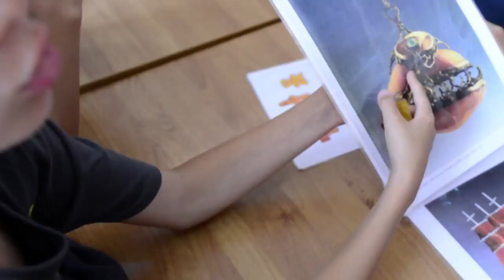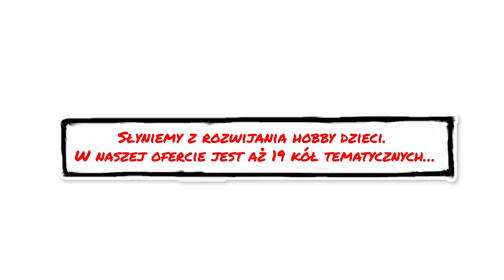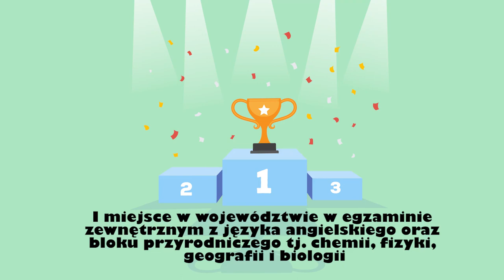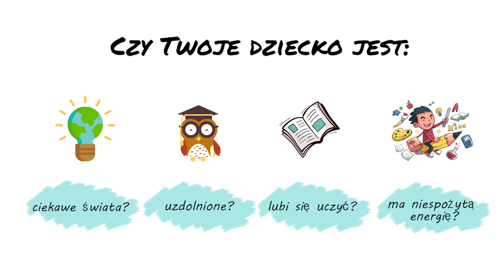Nasza Szkoła na Zbaraskiej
NABÓR ONLINE!
Nasza Szkoła w Łodzi
Rodzicu! Wypełnij formularz, a my oddzwonimy lub odeślemy ofertę.

Dlaczego warto oddać nam pod opiekę dzieci?

✅ ciepła, rodzinna atmosfera,
✅ znakomita, profesjonalna i pełna pasji kadra,
✅ wysoki poziom nauczania,
✅mało liczne klasy
✅indywidualna opieka,
✅nauka dwóch języków obcych od klasy pierwszej,
✅ poszerzony program zajęć ruchowych: nauka jazdy konnej, basen, rytmika,
✅ profesjonalna opieka przy odrabianiu pracy domowych
✅zajęcia z zakresu terapii pedagogicznej dla uczniów z dysleksją,
✅ bogata oferta zajęć pozalekcyjnych,
✅wydłużona świetlica z interesującymi zajęciami,

Szkoła pracuje od godz. 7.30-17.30 ✍️
Organizujemy wyjazdy w czasie ferii i wakacji ☀️